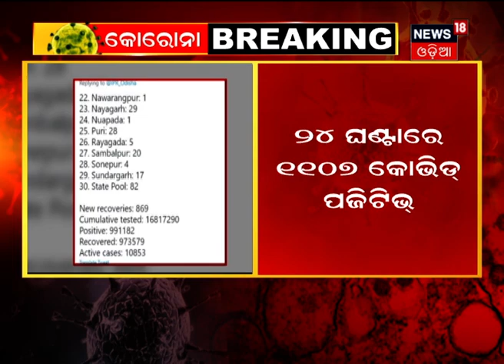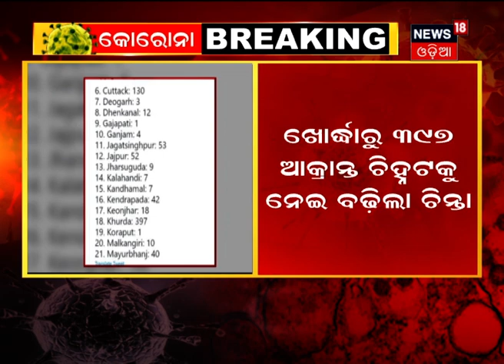Corona Updates: ରାଜ୍ୟରେ ଦିନକରେ 1107 ପଜିଟିଭ ଚିହ୍ନଟ, 67 ମୃତ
Corona Updates: ରାଜ୍ୟରେ 67 ମୁଣ୍ଡ ନେଇଛି କରୋନା, ସଙ୍ଗରୋଧରୁ 646 ଓ ସ୍ଥାନୀୟ ଅଂଚଳରୁ 461 ପଜିଟିବ ଚିହ୍ନଟ I 12th Aug 2021